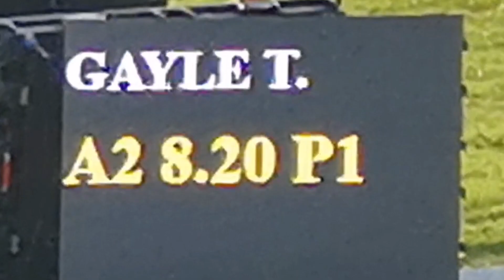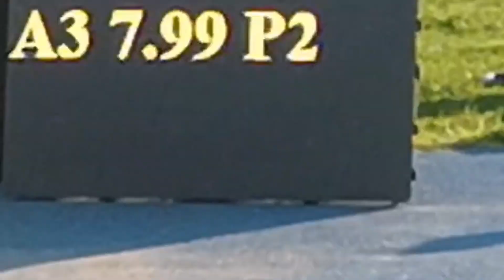Long Jump 2022 Meeting Città di Padova + Tajay Gayle injury??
Athletes: Darcy Roper, Marquis Dendy, Henry Frayne, Tajay Gayle, Jose Mandros Martinez, LaQuan Nairn, Henrik Flatnes.